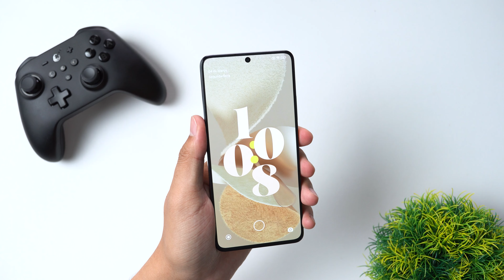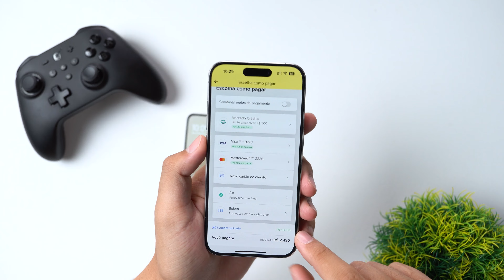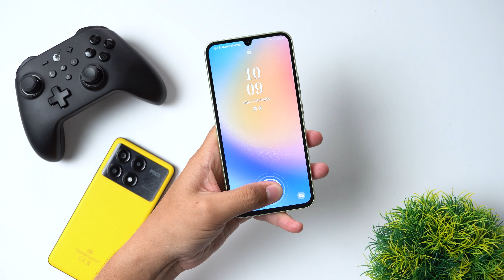BAIXOU! POCO X6 PRO com o MENOR PREÇO com CUPOM!! CORRE!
✅ Poco X6 PRO na promoção
Outras cores

Cupom valido por poucas horas!

Redm NOTE 13 (Mais vendido)
Poco X6 (Promoção)
POCO X6 PRO
iPhone 12